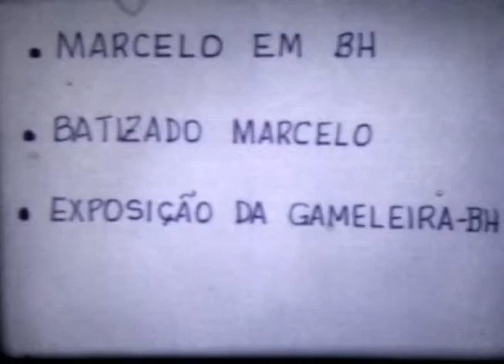Batizado Marcelo BH JM +- 1974